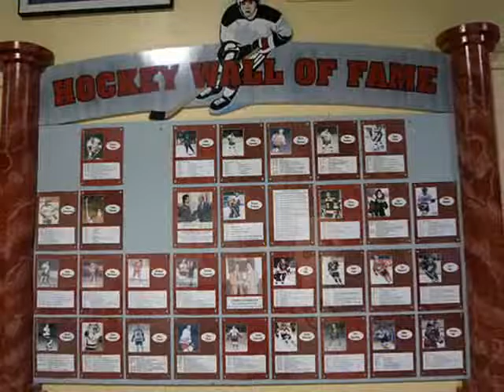Hockey Hall of Fame Toronto's Premier Hockey Attraction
The Hockey Hall of Fame, founded on 10 September 1943, was the result of meetings of the NATIONAL HOCKEY LEAGUE and the Canadian Amateur Hockey Association. Kingston's mayor, Stuart Crawford, was elected its president. Today, the Hall consists of a rare collection of priceless artifacts, multi-media exhibits, interactive games, a showcase for the Hall inductees and a special display for the original STANLEY CUP.Though the Hall did not have a formal building at the time, it nonetheless inducted its first members in 1945 -- "Players" Dan Bain, Hobey Baker, Dubbie Bowie, Chuck Gardiner, Eddie Gerard Frank McGee, Howie MORENZ, Tommy Phillips, Harvey Pulford, Art Ross, Hod Stuart and Georges VEZINA; and "Builders" Sir Montagu Allan and Lord Frederick STANLEY.The buildings at Exhibition Place, Toronto, were officially opened in 1961 by Prime Minister John G. Diefenbaker and United States Ambassador Livingston T. Merchant. In 1993 the Hall moved to a new home on Front Street in Toronto. The Hall continued its expansion plans and, in 1998, the Hockey Hall of Fame opened the World of Hockey Zone, a 325 square-metre area dedicated international hockey competition, World and Olympic hockey highlights and the International Ice Hockey Federation (IIHF) Honour Roll exhibit. As part of its millennium project, the Hall of Fame allocated over $12 million on exhibit enhancements between 2000 and 2006. Though the MCI Great Hall and replica MONTREAL CANADIENS dressing room remained as-is, the remainder of the facility was refurbished and enhanced. In 2008 the Hall unveiled plans to relocate its Hockey Resource Centre and Archives ("HRCA") to a new 1672 square-metre location Toronto's Lakeshore West district.

International Classifieds